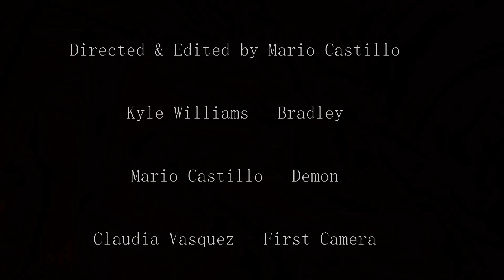Bradley (Short Film)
Directed & Edited by Mario Castillo

Kyle Williams - Bradley

Mario Castillo - Demon

Claudia Vasquez - First Camera

Stephen N Taylor - Sound Tech